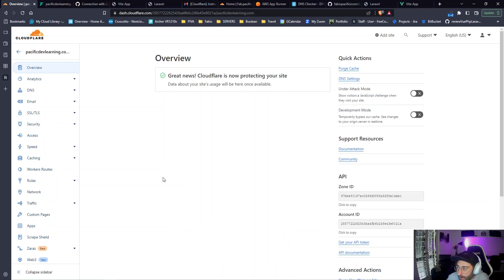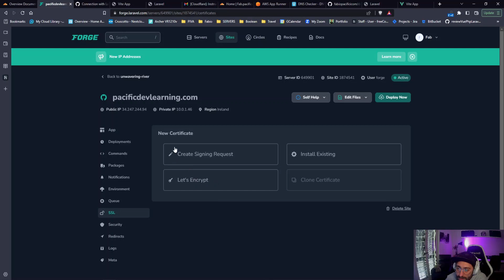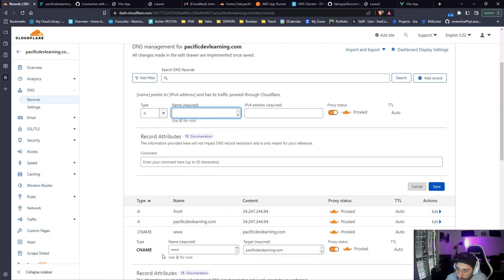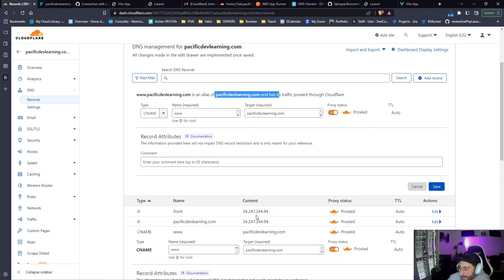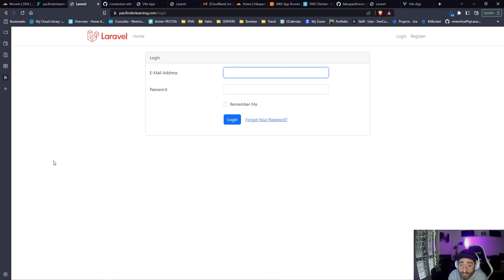ITA - SSL Certificate | Deploying Web Apps with Laravel, Vite and Vuejs - A Step-by-Step Guide 6/8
Italian - in this video we secure our site with an SSL certificate